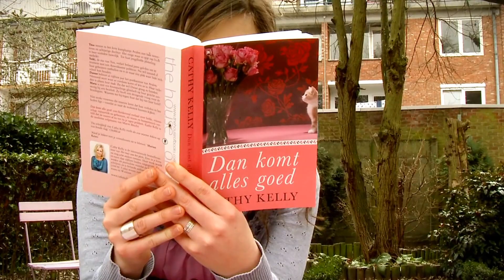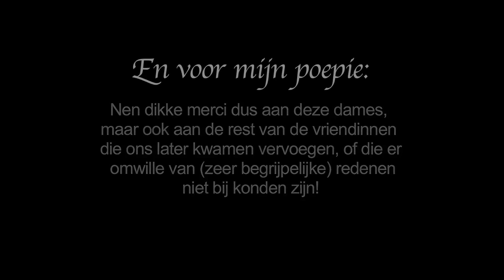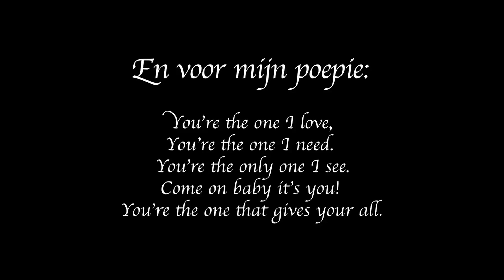LIPDUB Bacheloretteweekend iNe Beyoncé Love on Top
My friends surprised me by doing this on my bacheloretteweekend.
I didn't even know the song, so I had half an hour to learn the lyrics before the cameraman arrived: as you can see, I didn't really know all the words, but that doesn't matter. The result is awesome, and my husband was totally surprised when we showed him this video on our weddingday! :)